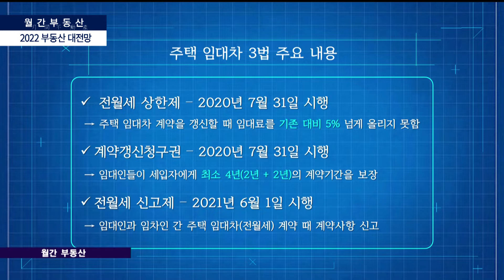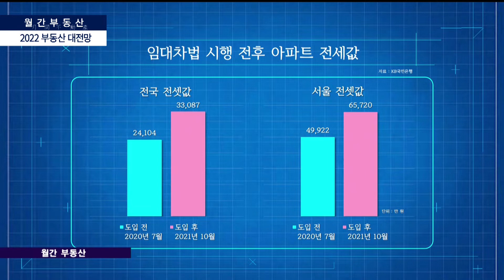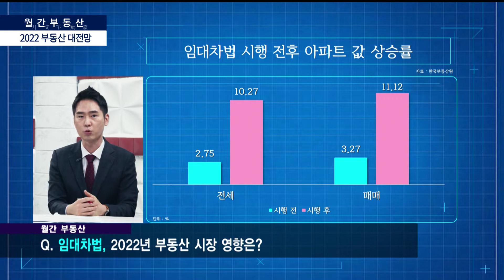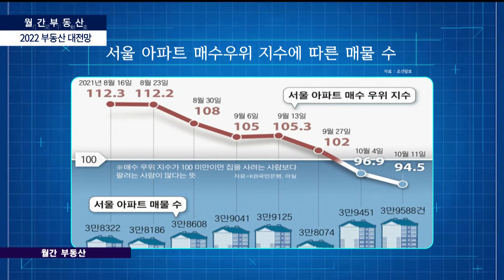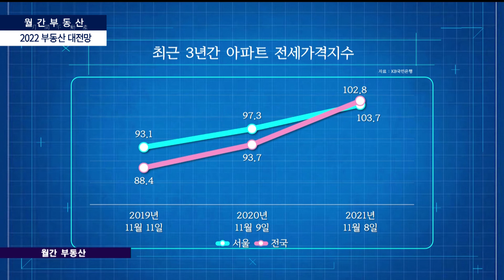월간부동산 : 부동산 시장 변곡점? 2022년 부동산 시장 전망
월간부동산 - TOPIC2 -

여러 이슈 앞둔 2022년부동산 시장 대전망
2022년 부동산 시장 대응 시나리오는?